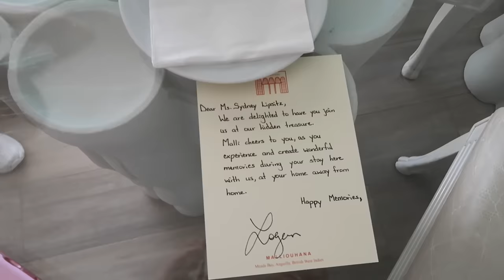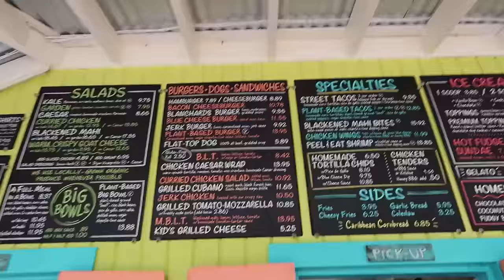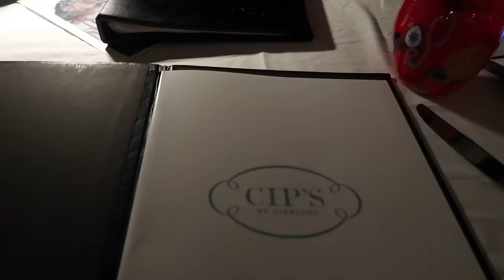Anguilla Vlog AKA A Food Tour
Hi guys! Hope you enjoy this vlog aka food tour of anguilla lmaooo all we did was sit and eat and it was fabulous!!